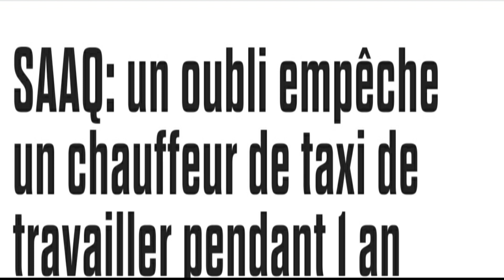La SAAQ a mis une interdiction à un chauffeur de conduire pendant une année.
Un chauffeur de taxi avec son permis expiré est pris dans un contrôle de routine à Sherbrooke et comme conséquence il se voit interdit de conduire pendant une année.